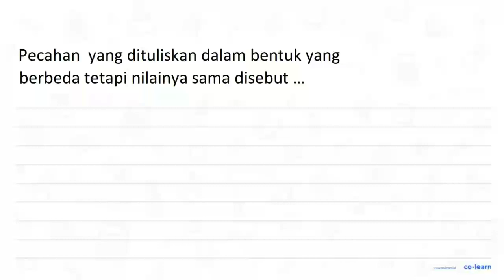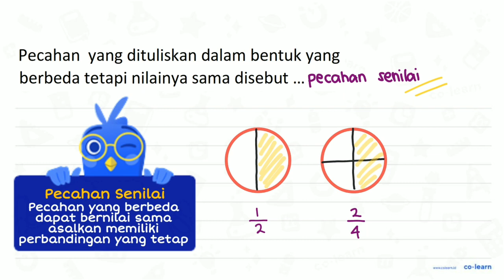Pecahan yang dituliskan dalam bentuk yang berbeda tetapi nilainya sama disebut ...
Topik atau Materi: Pecahan Senilai - Pecahan - Aritmatika - Matematika Kelas 4 SD -

Sumber Soal: Matematika SD sekolahdasar.net Kelas 4 , N/A

00:00 : Bedah Soal
01:00 : Konsep, rumus dan pengertian Pecahan Senilai
01:18 : Langkah penyelesaian soal
00:26 : Jawaban akhir
00:56 : Penutup